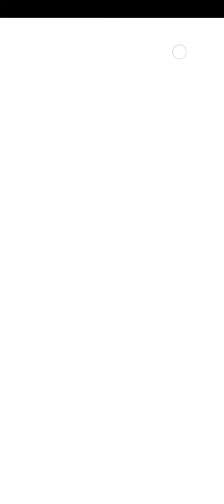Taking my SaGa luck for granted Part 2: Summer GLEX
Seriously? What am I trying to do here?